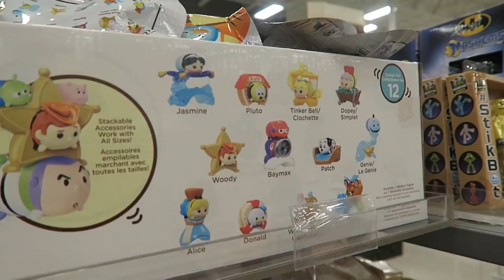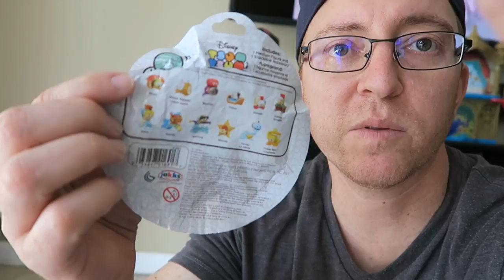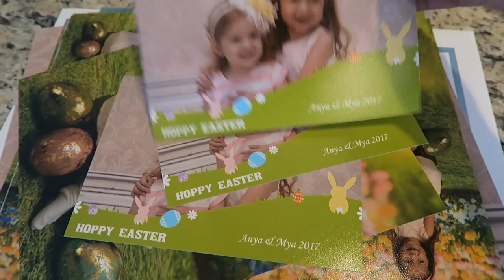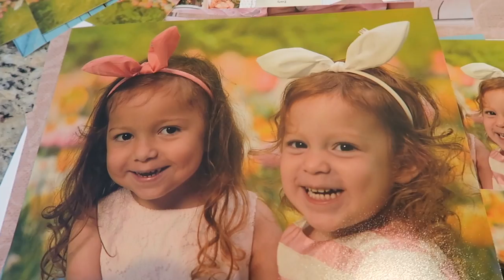Portrait Innovations Pictures and Tinker Bell Tsum Tsum Success!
Follow us to Portrait Innovations for Easter Pics.  Lunch at Bahama Breeze, an we finally we track down a Tinker Bell Tsum Tsum!